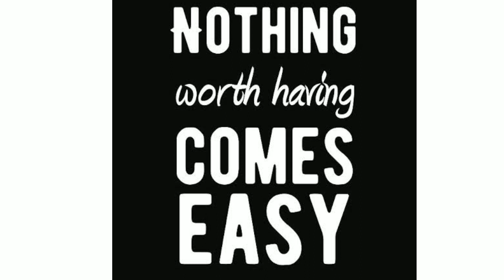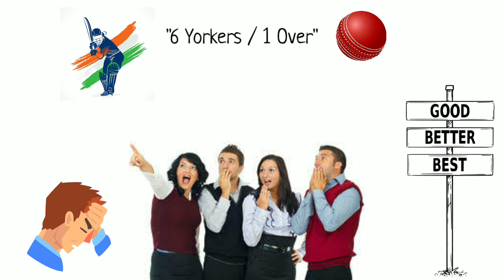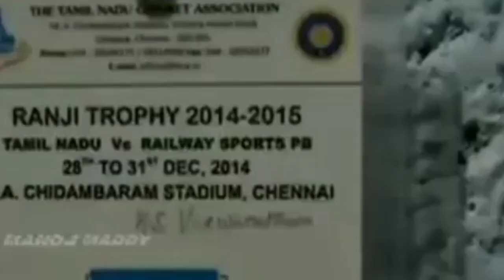T. Natarajan ki kahani | New Yorker King of Indian Cricket Team | T. Natarajan biography in Hindi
Hum lekar aaye hai new Yorker king of indian cricket team "T. Natarajan" ki kahani hindi mein
Janne ke liye dekhiye puri biography 😊

🔴PLAYLIST & VIDEOS -

🔴GEARS USED :

⚫My boya mic under 2000
⚫My tripod under 1500-
⚫My pop filter under 500-